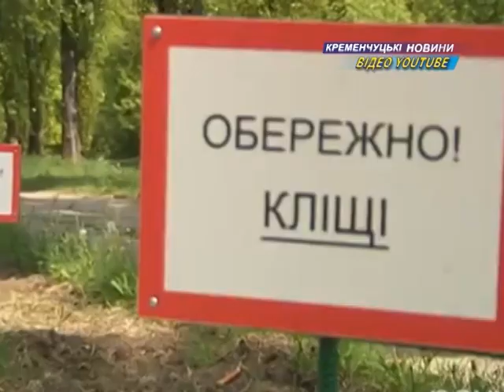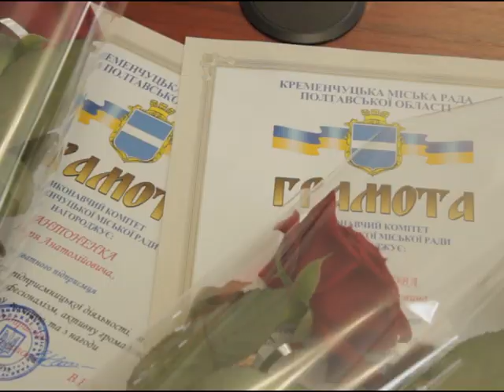Кременчуцькі новини від 04.09.2015 року.